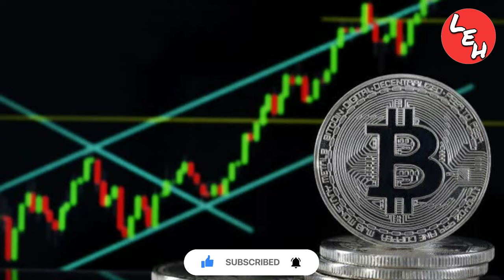Digital currency ll Budget 2022 ll PM Modi Kya bole Indian digital currency pe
In this year's budget, the most discussed is the tax imposed by the government on cryptocurrency. The Modi government has announced that now 30 percent tax will be levied on the income earned from the digital currency in India.

Finance minister Nirmala Sitharaman announced that the RBI will roll out the Central Bank Digital Currency (CBDC) in FY23. She said that the CBDC will be based on blockchain technology.

Akhilesh Yadav Ki is Galti Se Kya Samajwadi Party Ko Hoga Bada Nuksan? | UP Election 2022

Never search 5 things on Google ll कभी भी ये 5 चीज़े गूगल पर search ना करे ll Things Not to Google :-

Trick To Learn And Memorize Fast and Easily ll पढ़ा हुआ हमेशा ऐसे याद रखें ll how to learn fast :-

india digital currency
rbi digital currency
rbi cryptocurrency news
digital currencies
budget 2022
nirmala sitharaman